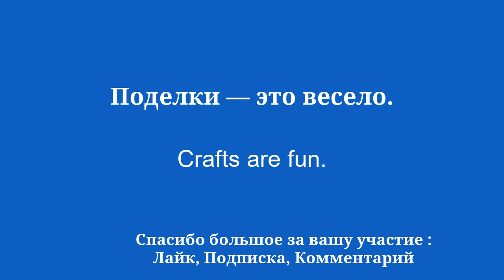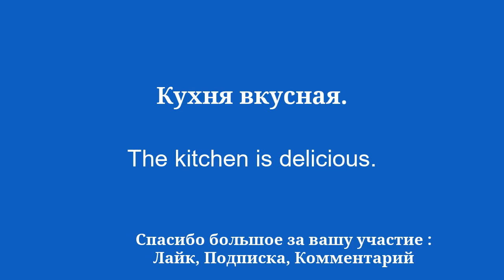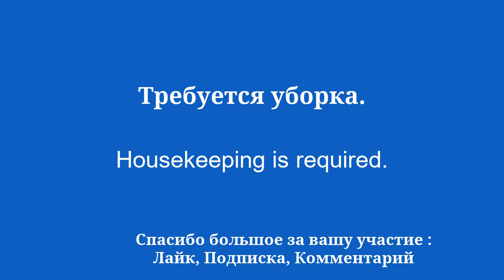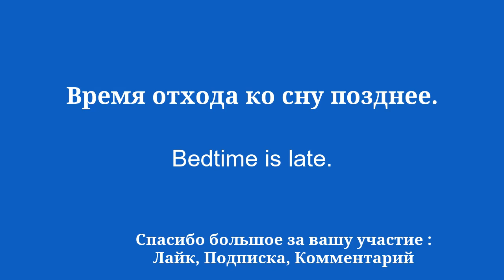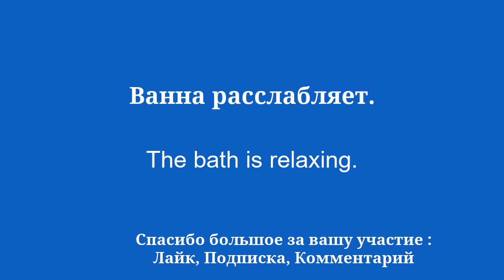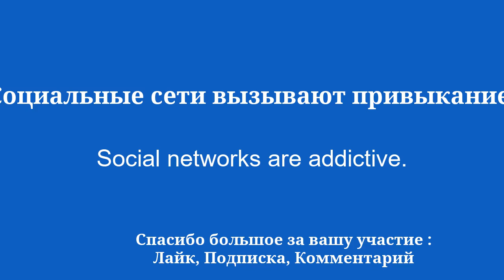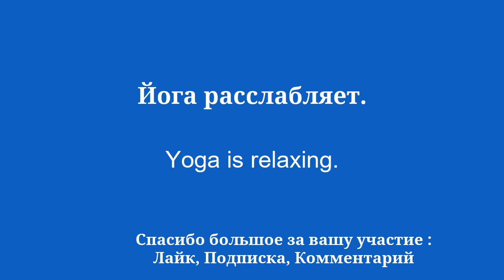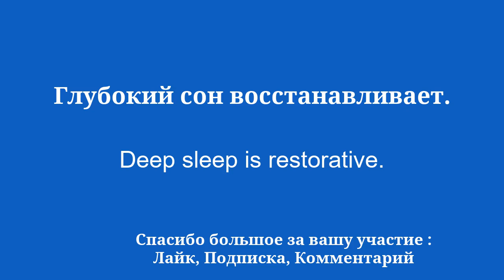Учить английский: рисовать, готовить, спать